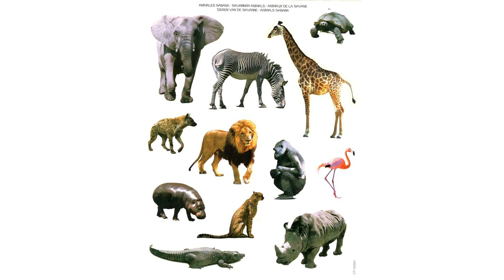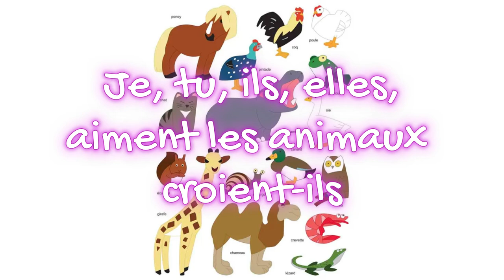« Ils aiment les animaux » (paroles et montage vidéo : Ludovic)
J'aime les animaux, ils aiment les animaux. Je, tu, ils, elles, aiment les animaux croient-ils…
J'aime mon chien, dit le chasseur, en l'ayant attaché à sa chaine
jusqu'à la saison prochaine.
J'aime le bœuf, dit le boucher, en tranchant un bifteck,
d’un geste vif et sec.

J'aime le cheval, dit le turfiste, tandis qu'en sautant une haie,
l'animal s'y brise le pied.
J'aime le cochon-d’inde, dit le chercheur,
quand d'une aiguille il le pique
pour la recherche d'un cosmétique.

Oui, ils aiment les animaux disent-ils…
Je, tu, ils, elles, aiment les animaux croient-ils

J'aime les singes, dit l'enfant,
suspendu dans les pneus
d'un petit zoo de banlieue.

J'aime les chats, dit le quart de chasse,
qui pour protéger le lapin
les flingue au petit matin.

J'aime le lion, dit l'amateur de safari,
en montrant ses trophées
de fauves sacrifiées.

 J'aime les oies, dit le périgourdin,
en gavant l'animal,
d’un geste machinale.

J'aime l'éléphant, dit le spectateur,
au cirque, en rigolant bêtement
devant l'animal obéissant.

J'aime les phoques, dit la bourgeoise,
en posant sur ses épaules bronzées
le manteau de fourrure immaculée.

J'aime le poisson, dit le pêcheur du dimanche,
en égorgeant l'anguille,
qui autour du couteau s'entortille.

J'aime le lapin, dit le braconnier,
en tendant ses collets,
où la chose ira s’étrangler.

J'aime les veaux, dit l'éleveur,
devant sa batterie alignée
d'animaux anémiés.

J'aime les taureaux, dit le toréador,
quand le sang pisse
encore de la vrille du picador.

J'aime la biche, dit le comte,
quand je la vois pleurer
devant les chiens enragés.

J'aime tous les animaux, disent les hommes,
en leur royaume.
J'aime toutes les bêtes, disent les animaux
et même l'homme.

Je, tu, ils, elles, aiment les animaux croient-ils encore,
Je, tu, ils, elles, aiment les animaux morts… les animaux morts…
les animaux morts… les animaux morts…